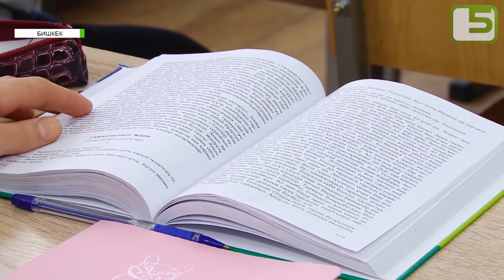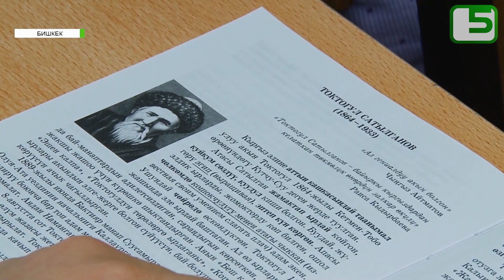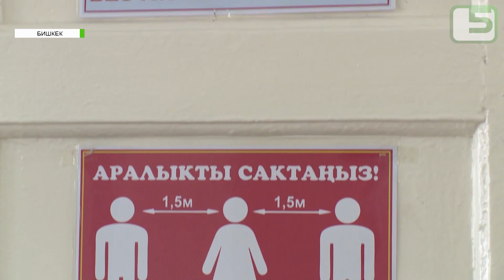Когда откроют школы?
Детские сады не откроют 1 февраля. Все классы тоже вряд ли начнут традиционное обучение. Напомним, что детсады мэрия обещала открыть 1 февраля, но окончательного решения так и не приняли. По словам вице-мэра столицы, с возвращением всех учащихся в школы вопрос тоже пока не решен.